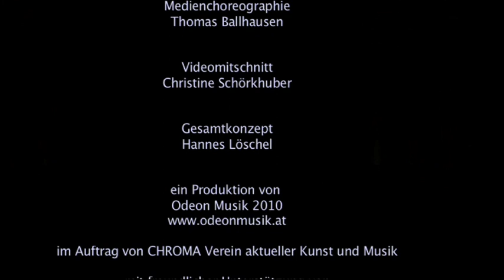Hannes Löschel - Odeon Musik: liebes/nest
Live Mitschnitt der Veranstaltung im Rahmen von wien/schnitt/bild. Konzert zum Stummfilm "Café Elektrik" von Gustav Ucicky mit Bernd Satzinger, Matthias Koch, Michael Bruckner-Weinhuber, Hannes Löschel
Video; Christine Schörkhuber